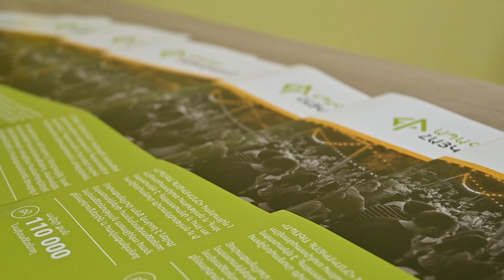Երիտասարդական քննարկում Գավառի պետական համալսարանի ուսանողների հետ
Գավառը հռչակվել է 2024թ. Հայաստանի երիտասարդական մայրաքաղաք: Այս առիթով Ապագա Հայկականը երիտասարդական քննարկում անցկացրեց «Գավառի Երիտասարդների տանը»: Մասնակցեցին Գավառի պետական համալսարանի տասնյակ ուսանողներ: